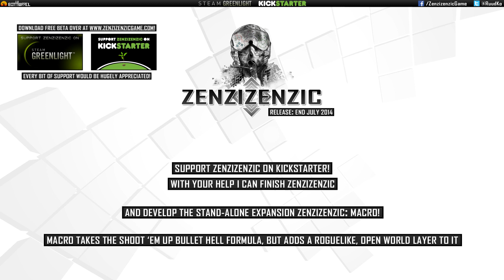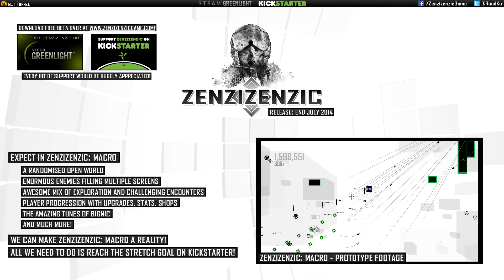Zenzizenzic - Kickstarter and Steam Greenlight Trailer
The first 80 backers on Kickstarter will get immediate early beta access!

Available on Windows, Mac (and Linux soon)!

Release date: end July 2014

Zenzizenzic is a high paced, adrenaline infused, abstract, challenging and addictive twin stick shoot 'em up bullet hell game for Windows, Mac and Linux! It features a beautiful, cohesive and abstract art style combined with thrilling, addictive one and two player gameplay along with a soundtrack that is sure to get the adrenaline pumping!

Zenzizenzic gives the player a compelling and challenging experience that strongly motivates the feeling of "let's try one more time!". Expect five well balanced, thought out and uniquely varied levels which can be conquered with an exotic selection of weaponry, ranging from screen filling lasers to black holes and time manipulating jumps.

The game takes a well established genre of games and aims to lift it up to the next level through highly responsive controls, modern gameplay mechanics, a unique art style and a blasting beat. It doesn't try to reinvent the wheel of bullet hell and twin stick shoot 'em up games, it rather tries to make it the fastest, tightest and most agile of all.

Zenzizenzic is aimed at the players who seek a challenge. The progressive nature of the levels with each offering a new mechanic to overcome, the dynamically increasing difficulty as new enemies are introduced when the player performs well in the game and the rich and layered weapons offer the players a high skill ceiling, giving them the chance and means to test their skills to the fullest!